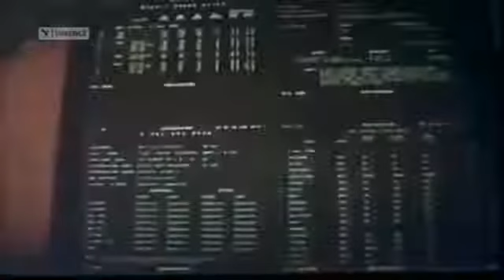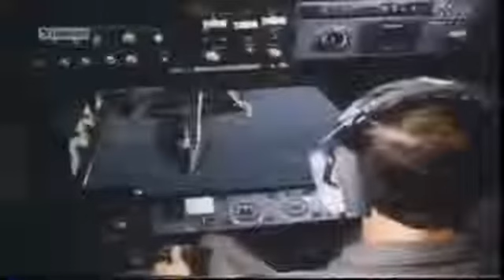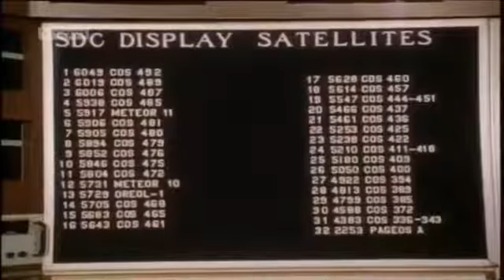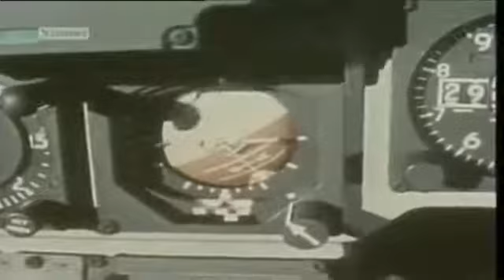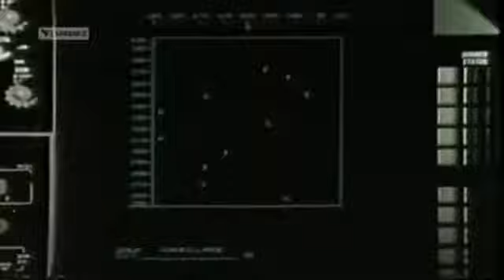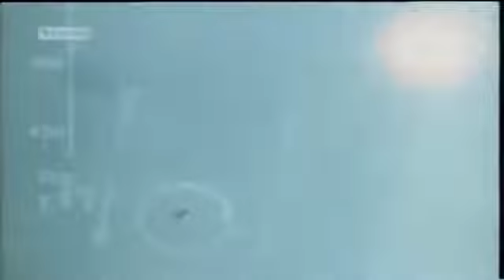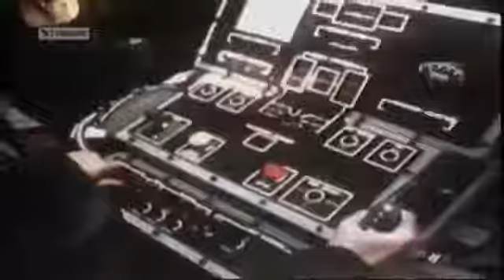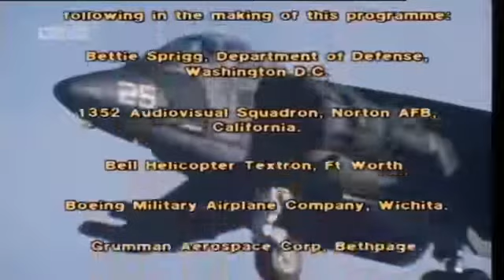Sekretet e forcave Ajrore Amerikane